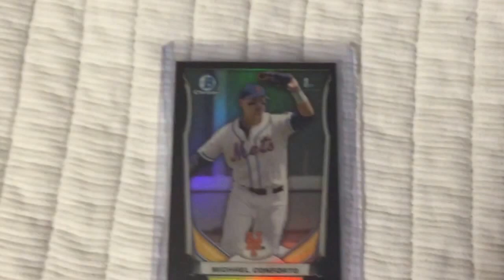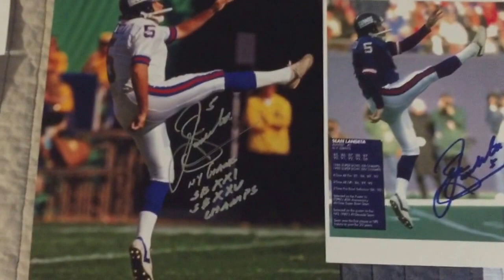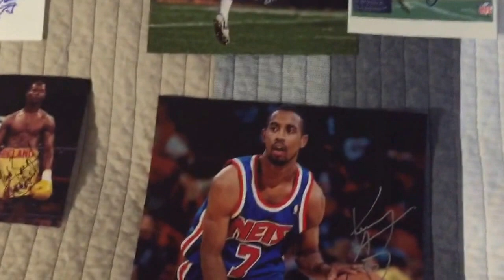Conforto, ttm, and HUGE IP Recap!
And if anyone has any Conforto's I still need, please let me know